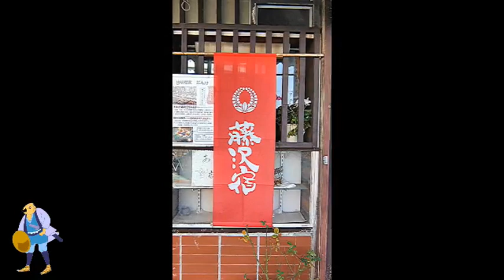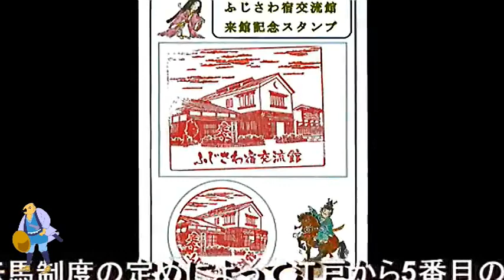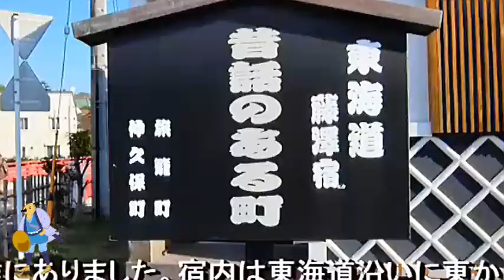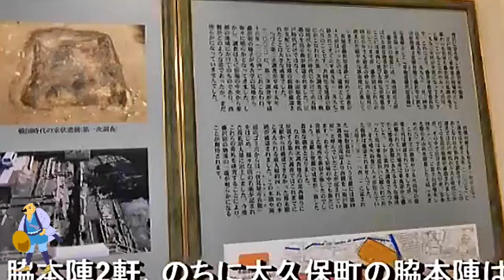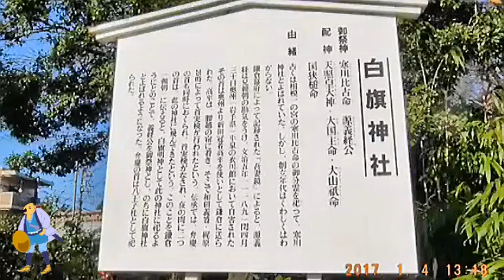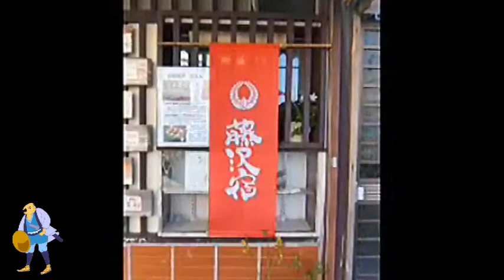230409アーカイブス藤沢宿暖簾旅as